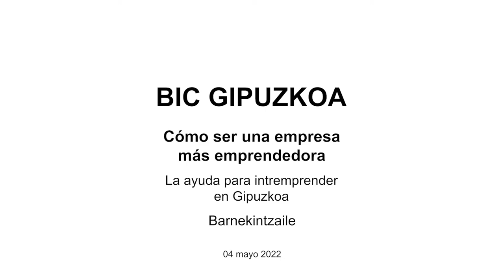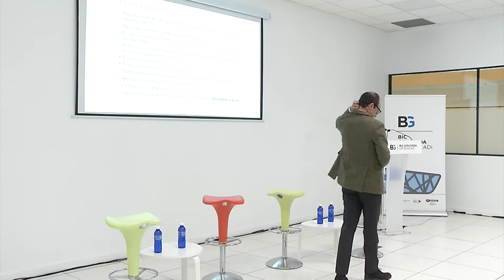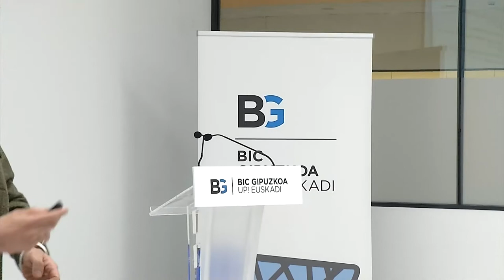Barnekintzaile 2022: Cómo ser una más empresa emprendedora. La ayuda para Intraemprender en Gipuzkoa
Intraemprender es la actividad llevada a cabo por personas emprendedoras que desarrollan nuevos productos, servicios, proyectos y negocios en el seno de empresas ya consolidadas.

El Gobierno Vasco, en su apuesta decidida por fortalecer el ecosistema emprendedor y empresarial vasco, lidera nuevamente esta iniciativa de apoyo a las actividades de intraemprendimiento mediante el Programa de Ayudas Barnekintzaile

En este sentido, y ahondando en las posibilidades que ofrece este programa, los BIC de Euskadi, han celebrado diferentes reuniones para impulsar la práctica del Intraemprendimiento a través de varios casos de éxito. Gracias a ellos, las empresas y profesionales interesados han podido conocer en primera persona las experiencias y beneficios que aporta un proceso bien acompañado: las claves para el desarrollo de nuevos negocios dentro de las empresas.

En la jornada desarrollada en Gipuzkoa, se expusieron tres interesantes y fructíferos casos que comparten la apuesta por el intraemprendimiento como base de su estrategia y destacan el interés del momento actual para explorar oportunidades: ‘Danobat’ proveedora de soluciones en tecnología y servicios de fabricación; ‘Ternua Group’ diseñadora, desarrolladora y comercializadora de equipamiento deportivo y moda; y ‘Sammic’ fabricante de maquinaria para hostelería y alimentación.

🔹Programa de la Jornada:

0:03:45 - Bienvenida e introducción a la jornada. Leyre Madariaga, Directora de Transformación Digital y Emprendimiento del Gobierno Vasco.

0:11:27 Ponencia “Búsqueda de oportunidades en un mundo cada vez más incierto” por Iñaki Azpiazu, Managing partner en Hub Advisory.

1:02:11 - Charla y experiencia con:
🔹 Imanol Landeta, Director de Innovación de Danobat Group
🔹 Jokin Umerez, Director General de Ternua
🔹 Jon Markina, Director de operaciones de Sammic y CEO de Janby Digital Kitchen

1:47:40 - Presentación del nuevo programa Barnekintzaile. Imanol Cuétara, Responsable de Emprendimiento y Desarrollo Económico de SPRI.

Queremos que conozcas el Programa de Ayudas Barnekintzaile, y ayudarte a impulsar tu idea empresarial y acceder a asesoramiento y apoyos específicos. Para ello, te invitamos a  solicitar una entrevista en el centro de Empresas e Innovación (BICs) más cercano a tu empresa: